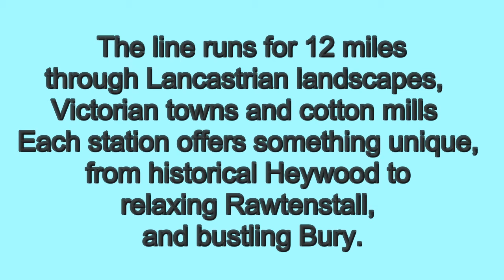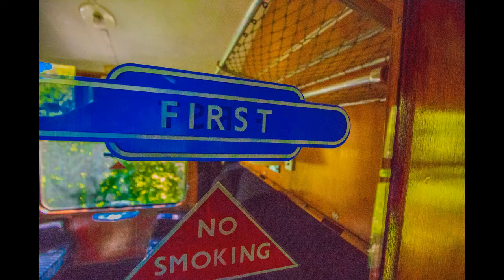East Lancashire Railway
The line runs for 12 miles
 through Lancastrian landscapes,
 Victorian towns and cotton mills
Each station offers something unique,
from historical Heywood to
relaxing Rawtenstall,
and bustling Bury.